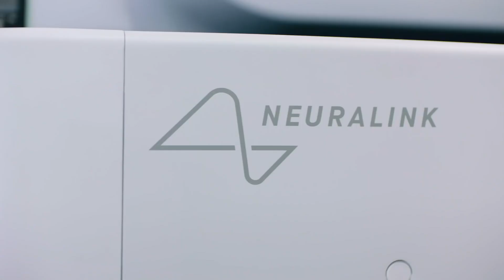ASÍ CONTROLA UNA COMPUTADORA CON LA MENTE EL PRIMER PACIENTE DE NEURALINK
Elon Musk publicó un video que muestra al primer paciente humano de Neuralink utilizando el implante cerebral para controlar el cursor del mouse y jugar una partida de ajedrez.